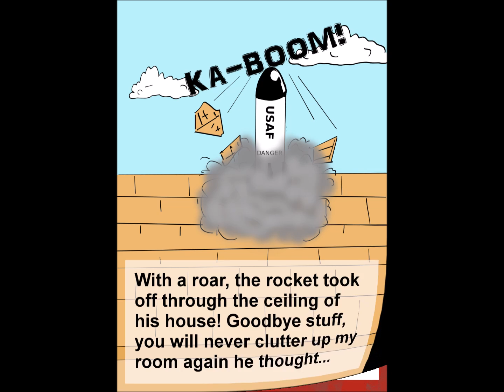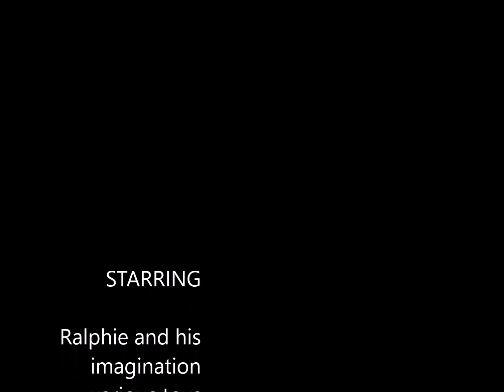Ralphies Wild Room Read Along Children's Book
Ralphies theme by Craig W. Chase